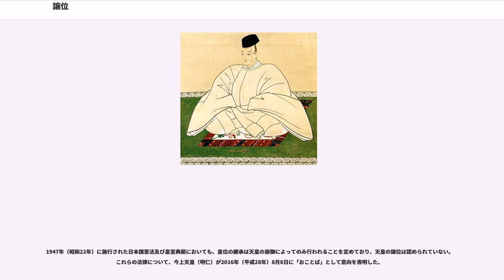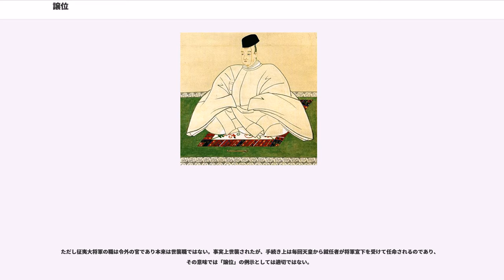譲位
譲位（じょうい）は、君主が存命中の間に、その地位を後継者へ譲り渡す行為である。

本項では、主に日本の天皇における「譲位」について記述する。

譲位は通常、バチカン市国におけるローマ教皇やマレーシアにおける国王等のいわゆる選挙君主制の事例を除き、終身制が慣例ともされる君主制において、世襲を原則とした地位の継承を指し、地位の継承先に関わらず君主がその地位を手放すことを退位（たいい）、地位継承の規定や慣例に沿わない者に対して地位を譲ることを禅譲（ぜんじょう）、譲位によって地位を譲り受けて即位することを受禅（じゅぜん）という。

2016年7月13日以降の今上天皇（第125代天皇）の意向を示す報道で、ＮＨＫを筆頭に、ほぼ全てのメディアで『生前退位』（せいぜんたいい）との表現が用いられたが、同年１０月２０日の誕生日の談話で皇后は「新聞の一面に『生前退位』という大きな活字を見た時の衝撃は大きなものでした。それまで私は、歴史の書物の中でもこうした表現に接したことが一度もなかったので、一瞬驚きと共に痛みを覚えたのかもしれません。」と述べ、表現に違和感があったことを明らかにした。それ以降、天皇陛下が意向を関係者に示されるときに実際に使った言葉は「譲位」であることが明らかになっている。その後、譲位や「譲位・退位」という表現での報道がみられるようになった。

譲位は、後継者を明確にしてその当事者への教育・管理ができるという利点を含んだシステムであり、このシステムは「隠居」という形で日本社会全体に定着している。

日本において最初の譲位は645年に行われた皇極天皇から孝徳天皇への譲位とされており、過去の皇位継承のうち57代の皇位継承が譲位によって行われている。
過去、譲位した天皇は太上天皇（上皇）の尊号を受けており、太上天皇（上皇）の尊号を授けられた最初の事例は持統天皇となる。また、上皇となった天皇が再即位（重祚）した例もある。

譲位は皇位継承の争いを封じ込めるだけではなく、仏教伝来以降、死を汚れとする考え方が強まり、天皇が在位中に崩御することはタブー視されるようになったためでもある。

江戸時代の後水尾天皇は、紫衣事件など、天皇の権威を失墜させる江戸幕府の行いに耐えかね、幼少の興子内親王（後の明正天皇）へ譲位を行った。この譲位は、幕府に対する天皇の抗議、という意味でとらえられている。

ただし、譲位がたとえ君主の意思表示であったとしても、それだけでは不可能である。譲位の儀式および譲位後の上皇の御所造営には莫大な費用がかかり、朝廷がそれを負担できなければ譲位は行えなかった。実際、室町幕府の支援で儀式を行った後花園天皇と豊臣政権の支援で儀式を行った正親町天皇の間の戦国時代に在位した3代の天皇（後土御門・後柏原・後奈良天皇）は全て在位したまま崩御した。

1889年（明治22年）に制定された大日本帝国憲法及び旧皇室典範第10条にて、天皇の崩御によって皇位の継承が行われることが規定され、天皇の譲位を認めないことが明文化された 。当初、宮内省図書頭の井上毅が策定した旧皇室典範原案では譲位に関する規定を盛り込まれていたが、高輪会議と呼ばれる会議にて当時内閣総理大臣であった伊藤博文が異を唱え典範から削除された。

1947年（昭和22年）に施行された日本国憲法及び皇室典範においても、皇位の継承は天皇の崩御によってのみ行われることを定めており、天皇の譲位は認められていない。これらの法律について、今上天皇（明仁）が2016年（平成28年）8月8日に「おことば」として意向を表明した。

「帝室制度史 第3巻」より

譲位は現皇室典範においては規定がなく、今上天皇の譲位についての想定がされていなかった。これに対し、2016年（平成28年）5月半ばから風岡典之宮内庁長官や河相周夫侍従長らの会合で検討はされていたが、今上天皇（明仁）は、2016年（平成28年）8月8日に「おことば」として意向を表明し、内閣では、2016年（平成28年）10月17日より「天皇の公務の負担軽減等に関する有識者会議」を開催している。

2017年6月9日の参議院本会議で、天皇の退位等に関する皇室典範特例法が可決・成立。退位時期は法案成立から3年以内に政令で定めることになった。その後、2019年5月1日に今上天皇が退位することが決定し、退位特例法の施行日を定めた政令が公布された。

譲位を容認する場合の制度に対する議論も行われている。譲位を容認する上で、退位した天皇の称号、居所、生活費などの法整備を行う必要が...